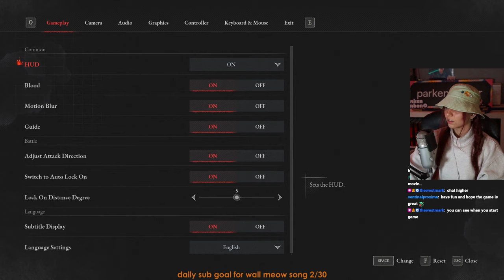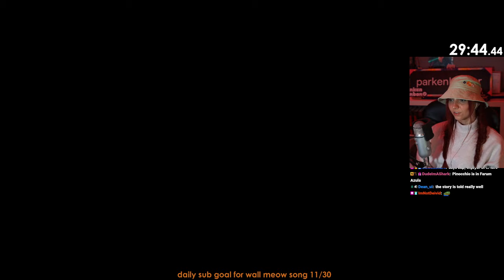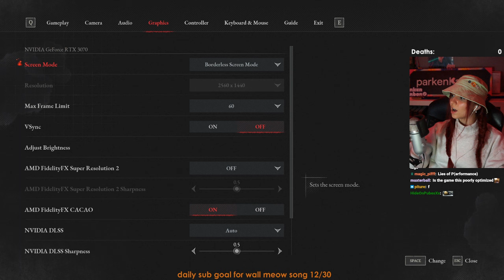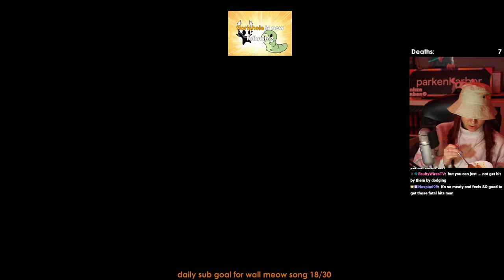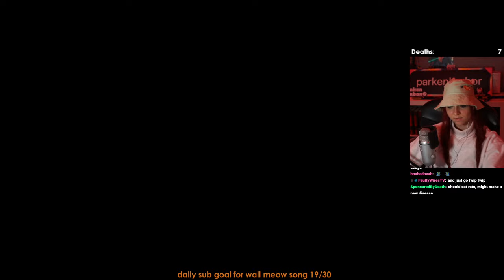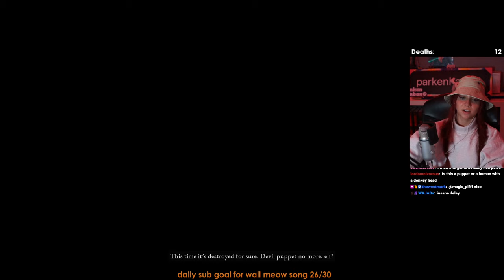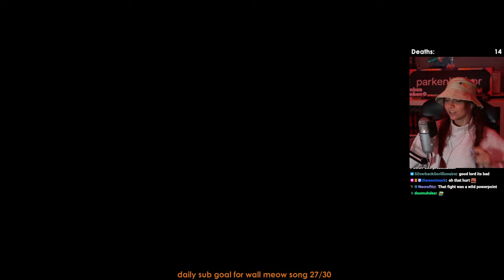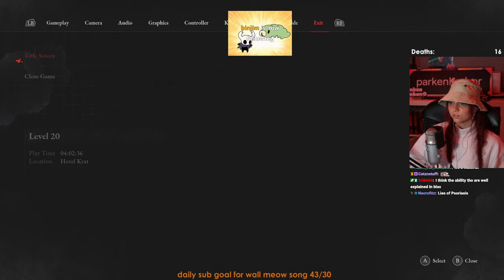Lies of P (Part 1)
Streamed on September 21th

0:00 Intro Just Chatting
8:28 Lies of P
13:16 Crashed
14:06 Lies of P
1:18:56 Parade Master
1:22:38 Break
1:25:38 Parade Master
1:32:24 Lies of P
2:25:38 Break
2:32:05 Lies of P
3:18:09 Mad Donkey
3:25:04 Lies of P
3:38:04 Scrapped Watchman
3:49:04 Break
3:52:34 Lies of P
4:43:51 Break
4:47:05 Lies of P
5:51:11 Outro Just Chatting